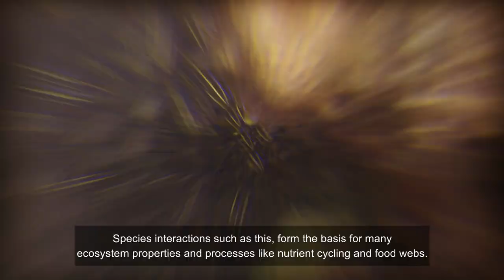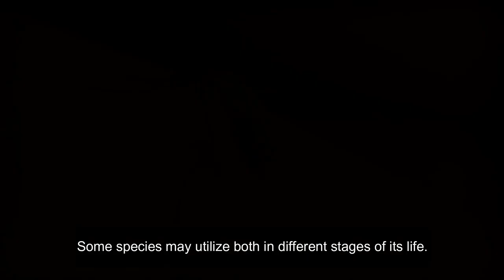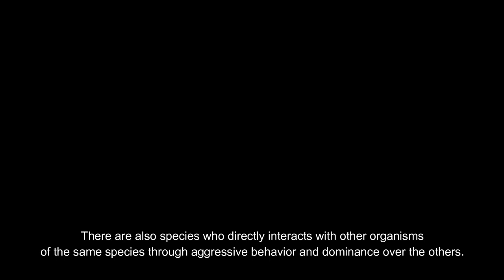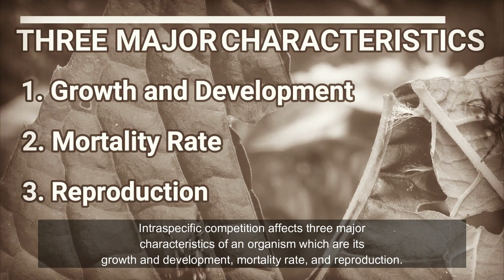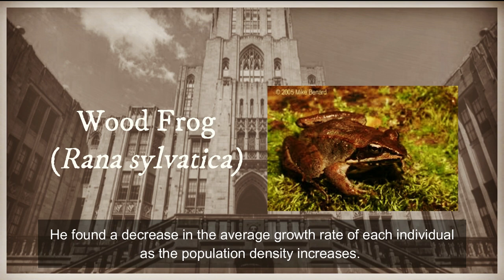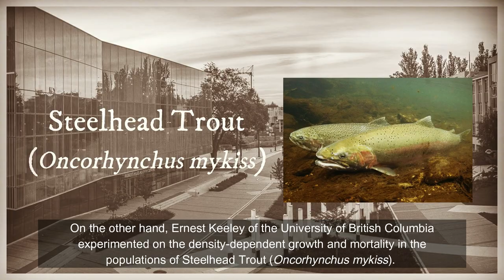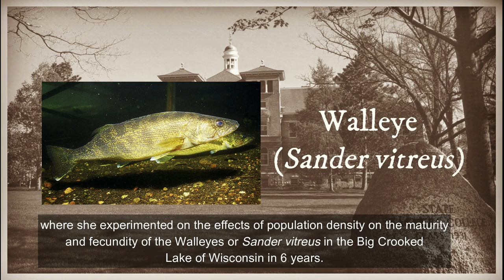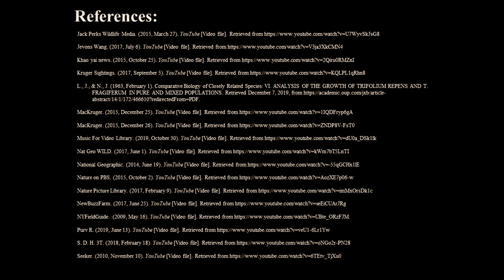Documentary on Intraspecific Competition (2MBIO7: Fungo & Lee)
Competition is a natural phenomenon occurring in our daily lives. As humans, competition for us happen in sports, dancing, singing, and academics. It’s really different on how animals compete with each other.

Competition happens when all organisms use a common resource that later on became short in supply relative to the number of individuals that need it. There are different types of competitions such as intraspecific and interspecific competition, but in this video we’ll only focus on intraspecific competition.